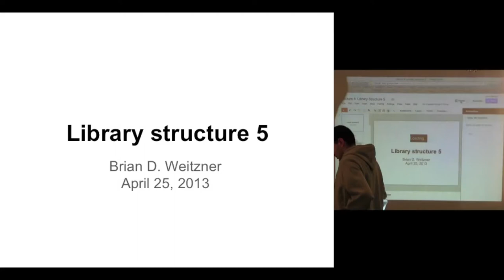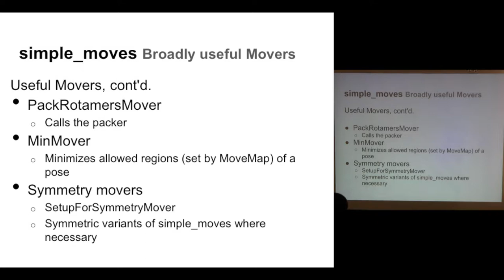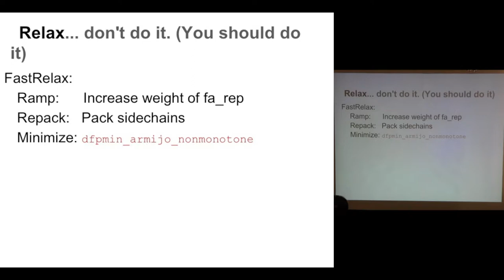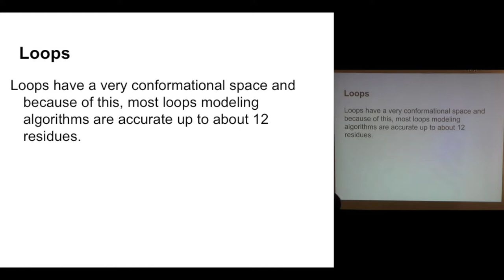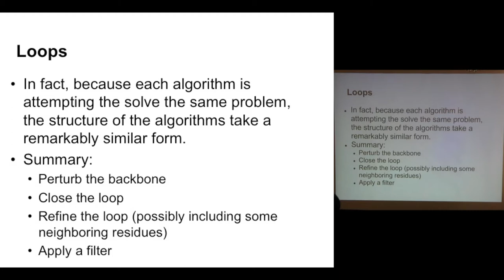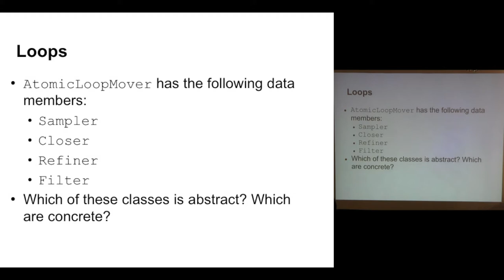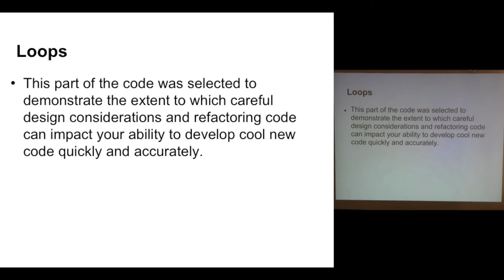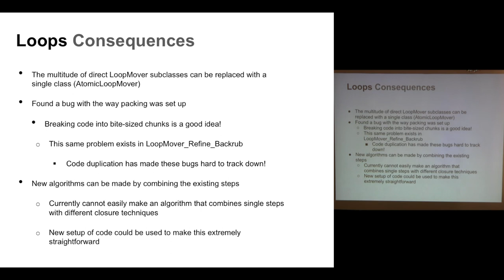Rosetta Boot Camp, 2013, Lecture 8: Rosetta's Library Structure #5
Presentation #15:
Brian Weitzner introduces the protocols.3 library, which contains amongst a myriad of code, Rosetta's relax protocols and its loop modeling protocols.